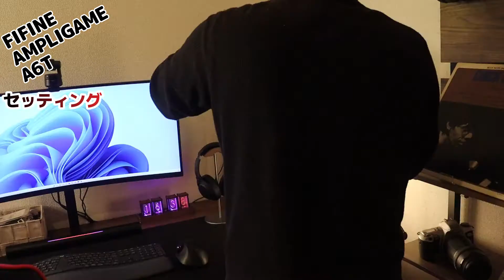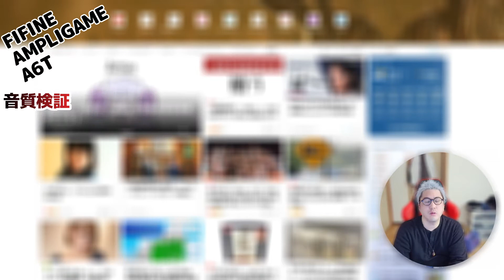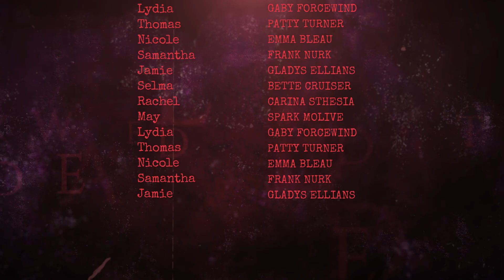【FIFINE AMPLIGAME A6T】みなさん助けてください、多数のご意見・ご指摘・コメントをお待ちしております！今後の動画制作に、生の声を反映させてください！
【チャプター】
00:00 オープニング
02:18 開封レビュー
03:58 中身の確認
06:19 セッティング
06:52 音質検証①(カメラの上部に設置しているSENNHEISER MKE 200)
07:15 音質検証②(WEBカメラ OBSBOT Tiny の内臓マイク)
07:57 音質検証③(今回購入した FIFINE AMPIGAME A6T)
08:58 まとめ・総括
13:23 (後記)

【OBSBOT TINY】…そんなに見つめられたら…(/ω＼)ｲﾔﾝ☆